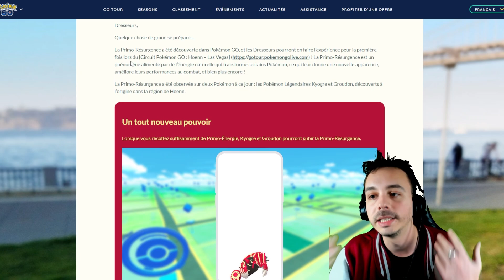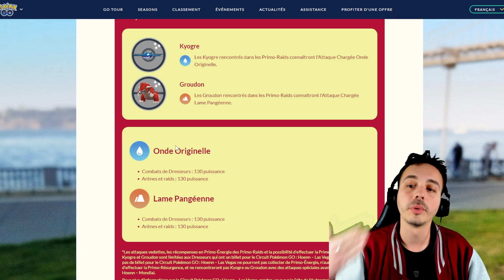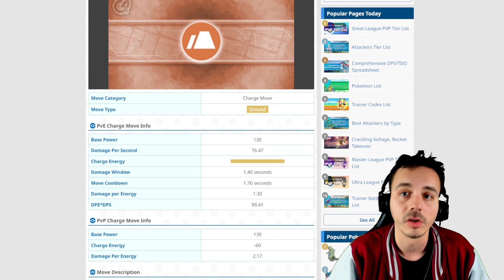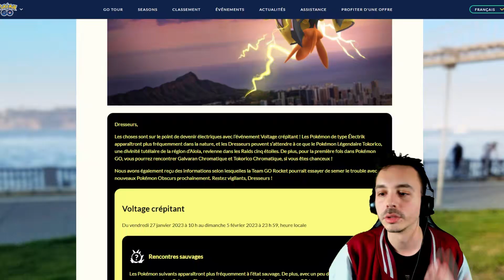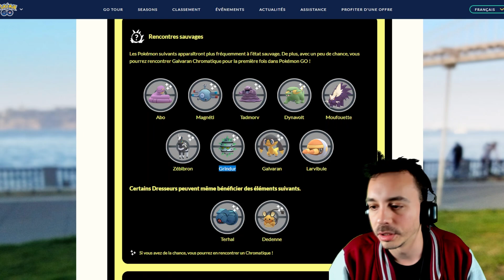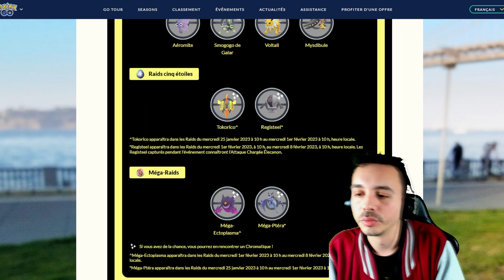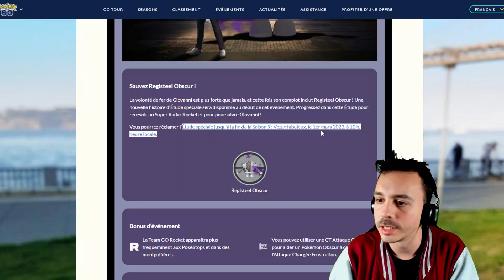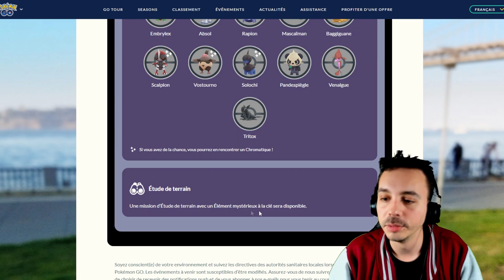Primo Groudon, Primo Kyogre & Registeel obscur débarquent dans Pokémon Go ! - Actu Pokémon Go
📜 SOURCES :
- Sites stratégiques Pokémon Go :